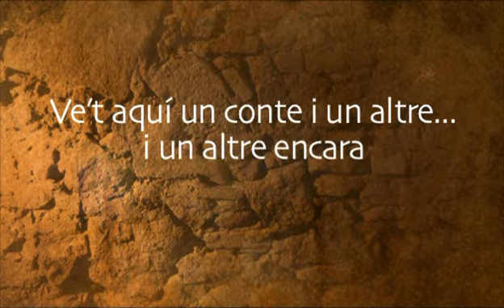300 contes per a un Tricentenari: Advertiments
Qui ho diu que la mort no avisa? El rondallaire Albert Estengre ens relata avui la història d'un jove que un dia topa amb la imatge de la mort.